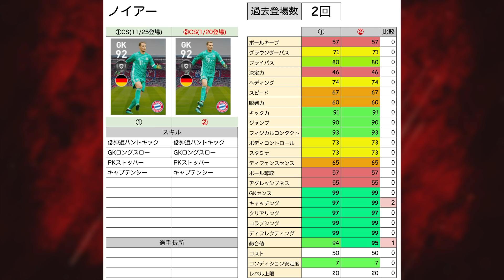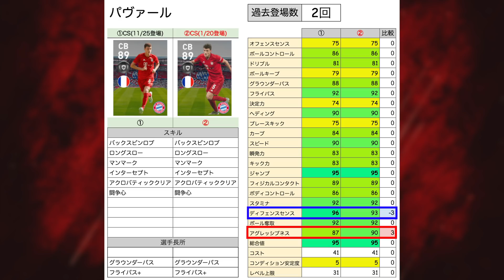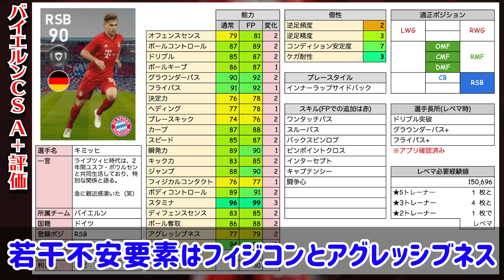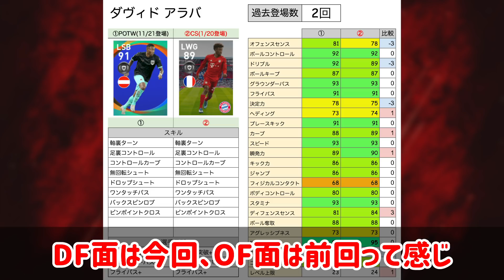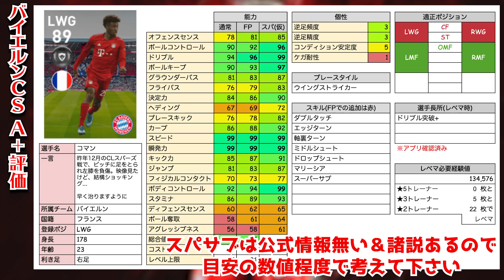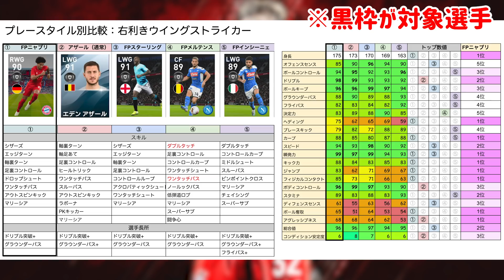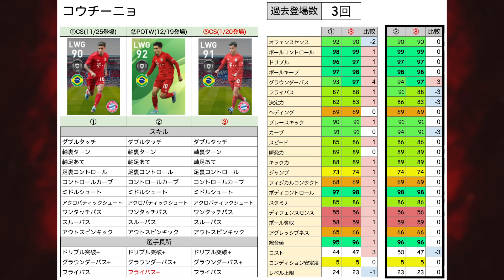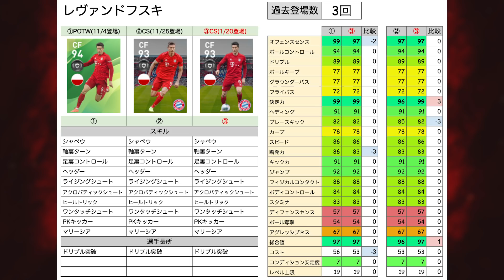【圧巻】神引き不可避の最高峰ガチャ！前回との徹底比較＆新登場選手もエグいぞ！バイエルンCS第2弾レベマ比較【ウイイレアプリ2020】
今回は1/20(月)からやってきたバイエルンCSレベマ比較です！評価はサボってるとかじゃなくて、本当に考えてこれにしました。
※スパサブは概算値です。2019でアプリ版で検証した上昇率4.8%を採用しています。

んー前回の週間FPでも思ったけど、やっぱりA+とSの評価が難しいなぁ。試行錯誤しながらやっていくので、気になることあれば是非コメント下さい(コメント全部読んでます)